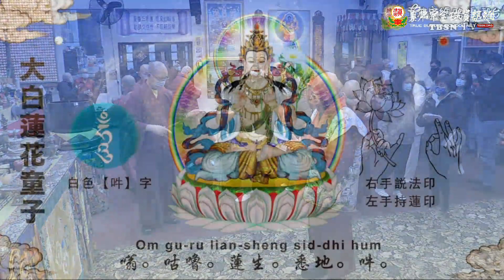20211030聖尊蓮生活佛盧勝彥賜授皈依灌頂、加持大悲咒水與大眾及開光佛像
20211030聖尊蓮生活佛盧勝彥賜授皈依灌頂、加持大悲咒水與大眾及開光佛像